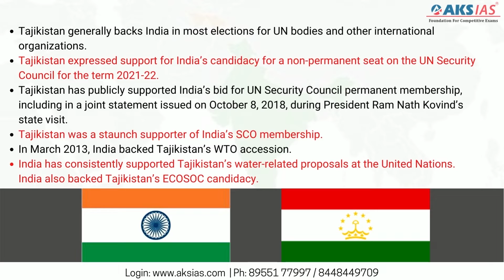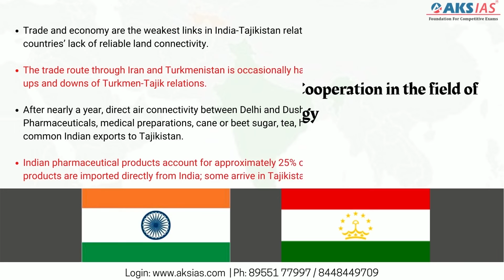India-Tajikistan 30-year Relationship |UPSC|Civils|AKS IAS